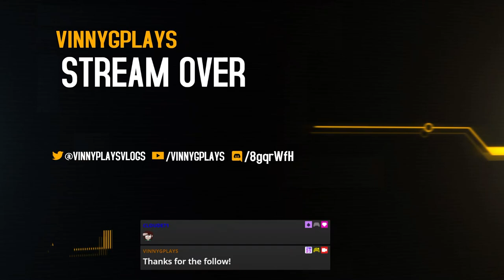Paper Mario The Thousand Year Door Remake Part 5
Why was the paper always calm? Cause it knew how to keep it ream! [Chapter 4]
Recorded live on Twitch on July 9, 2024!